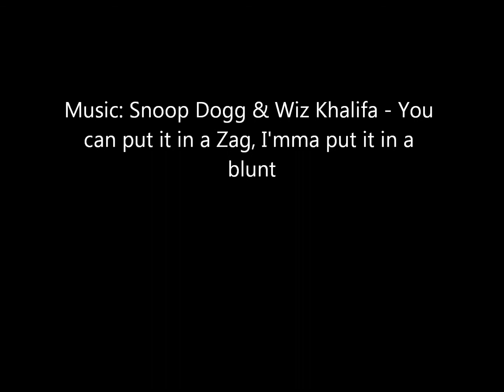''Frost'' Graffiti Contest Entry (ADVANCED)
Sup guys, this is my entry for Frost29/747hero's graffiti contest, I think it turned out  as a failure, I don't think I'm gonna win. Anyway hope u like it^^ Pls drop a like on this one